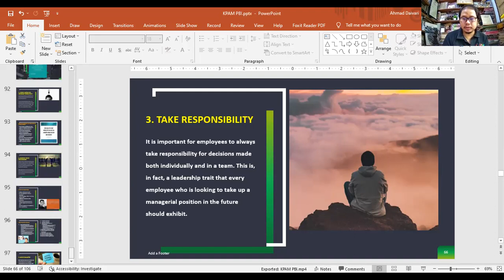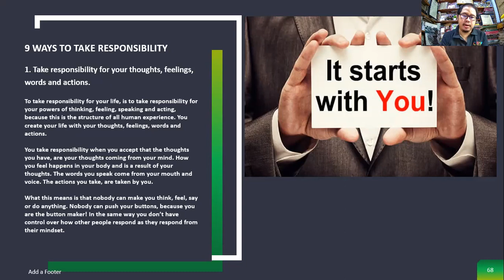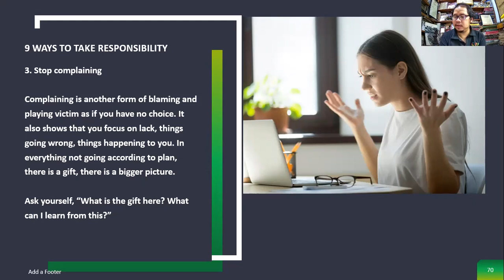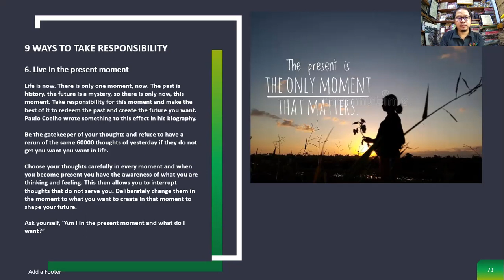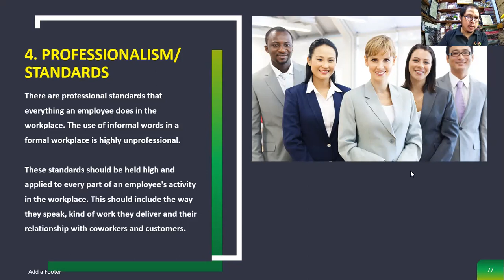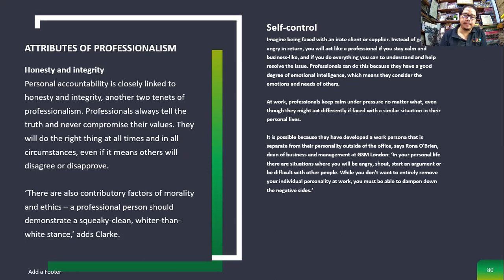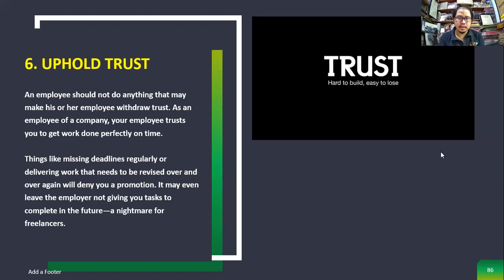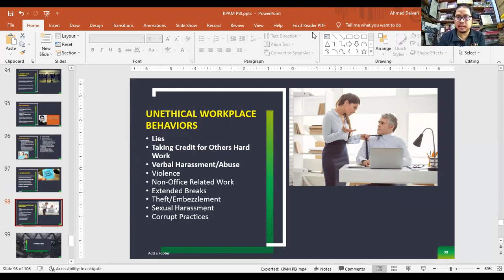KPAM PBI Etika Perkantoran Part 2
Absen di kolom komentar